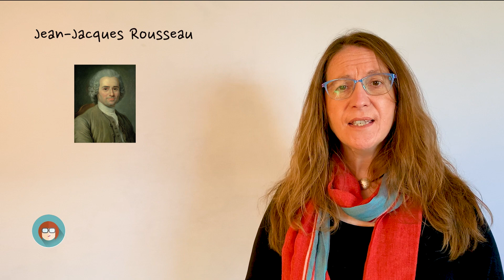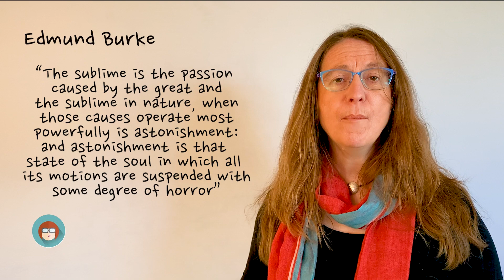What is Romanticism?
Maria gets romantic talking about the key Romantic Poets - Blake, Wordsworth, Taylor-Coleridge, Byron, Shelley and Keats.  What was Romanticism all about? And how did the Romantic poets include the romantic vision in their work?